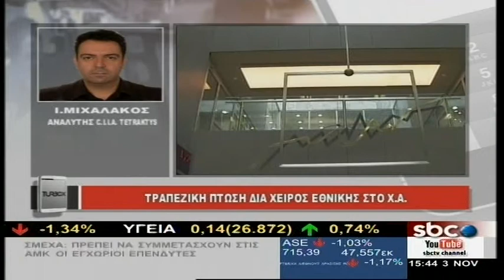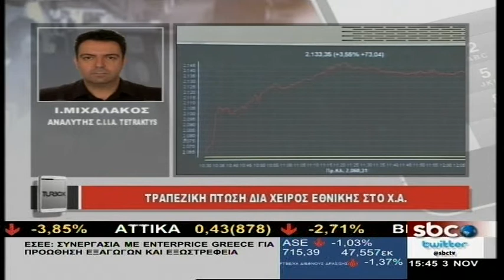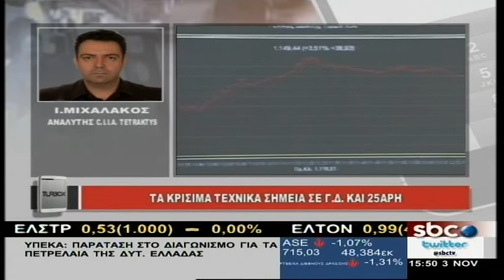ΣΥΝΕΝΤΕΥΞΗ: Β.ΤΣΕΚΟΥΡΑΣ / Ι.ΜΙΧΑΛΑΚΟΣ @ (03 /11/ 15)